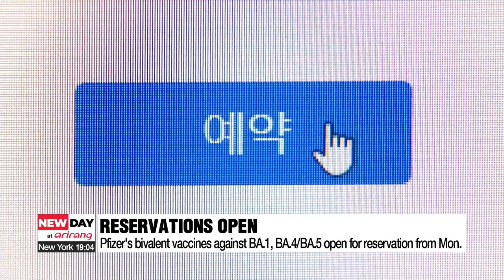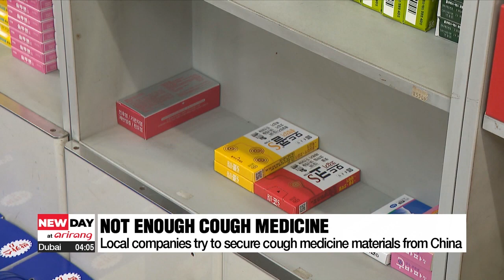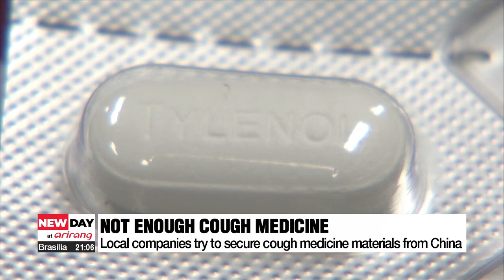Bivalent COVID vaccines available for people aged 12 and up from Monday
오늘부터 12세 이상도 개량백신 접종, 방역 완화된 중국 감기약 품귀에 국내 악영향도 우려

Starting this Monday, bivalent COVID vaccines will be available to everyone aged 12 and above.
Until now, only those aged 18 and above had been eligible.
But as the weather gets colder, the government has decided to make these shots available for more people.
Shin Ye-eun with details.

South Korea is trying to get through the winter without any more waves of COVID-19.
How?
By making new booster shots, also known as bivalent vaccines, available to more people.
Specifically, anyone who is 12 years and older and who already had their primary shots at least 90 days ago.
Reservations will be open from this Monday.
Those who are able to find leftover vaccines can get their shots from this day.
Others can book their shots, which will be given from December 19.

There are two bivalent vaccines made by Pfizer available.
One against the original strain of COVID and the BA.1 strain.
The other to protect against the BA-4 and BA-5 strains.

Health officials have been encouraging teens to get vaccinated as data shows this age group is three to five times more vulnerable to getting infected with Omicron.
Re-infection risks were 1-point-8 times greater among teens than adults.
Teens currently make up nearly one out of five reinfection cases.

But there are still many who first need to get their primary shots.
Up till last Friday, only 66-point-5 percent of teens had completed their primary shots.
And only 11-point-5 percent had received a regular booster shot.
Officials say this is because many teens and their parents are worried about any side effects from the vaccines.
Regardless, the officials are asking people to get their extra shots as the colder weather means there's higher risk of infection.

Health authorities are also concerned over stocks of cough medicine this winter as some of the materials for cough medicine come from China.
People in China are scrambling to buy cough medicine and face masks, fearing a spike in infections due to the recently eased COVID regulations.
That's why Korea's Ministry of Food and Drug Safety has asked local companies that have been importing raw materials from China to make cough medicine to take preparatory measures.

They asked companies to make sure they secure enough raw materials before China eases regulations further.

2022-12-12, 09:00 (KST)